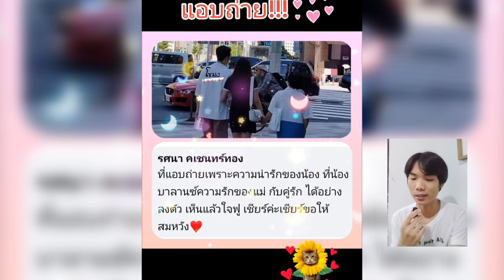เกินคำบรรยายซ้ายควงเเฟนขวาจับมือเเม่ละมุนมากเบลล่าวิล ♥️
ร่วมสมทบทุนให้กับรายการ ชื่อบัญชี กฤษณ์ บัวเรียว
เลขที่บัญชี 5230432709 ธนาคาร กรุงเทพ

Cr.aoo50739